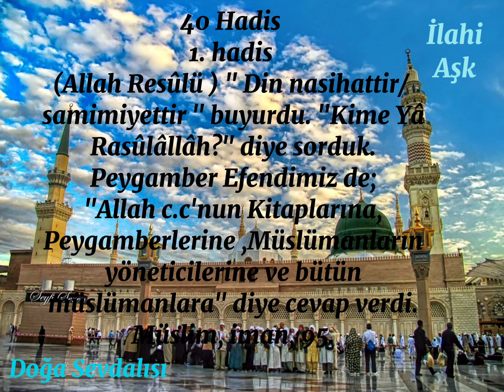Kırk hadis 1.si Peygamber Efendimizin örnek hayatı🌹ve Hadisleri, devamı gelecek inşallah🤲🌷